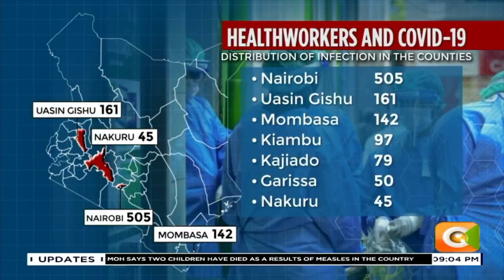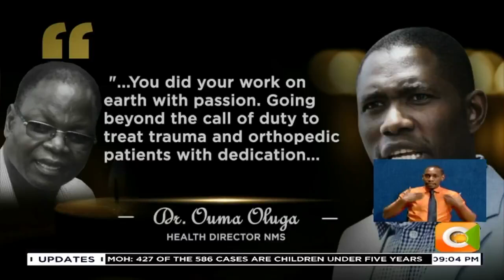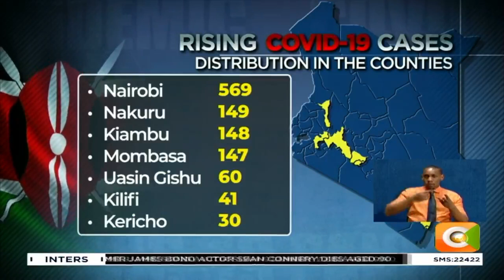Kenya records the highest cases of Covid-19 since outbreak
Kenya has recorded the highest number of new infections since the first case was reported in March. 1, 395 people have tested positive bringing to 55,192 the cumulative number of infections. October has been the month with the highest covid-19 infections among health workers. According to the latest data from the ministry of health, released Thursday October 29th, 1,586 health workers have been infected with 18 deaths reported in 41 counties.